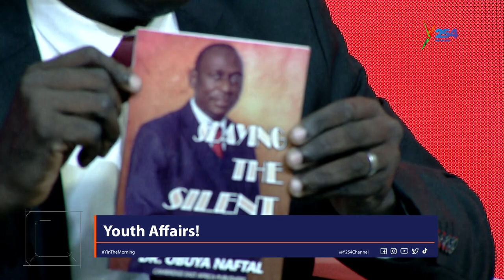Depression Is A Mental illness That Not Only Affects The Youth || Dr. Naftal Obuya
Dr. Naftal Obuya Is An Established Educationist And Theologian With 27+  Years Of Experience Within The Academic Sphere.